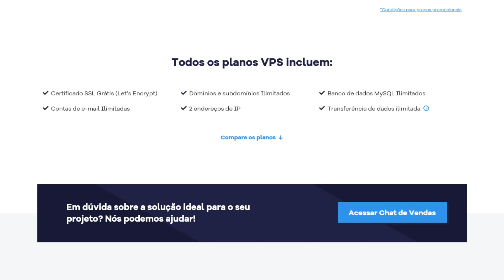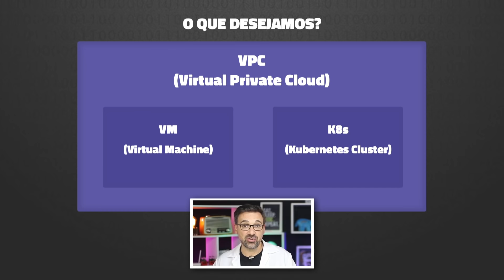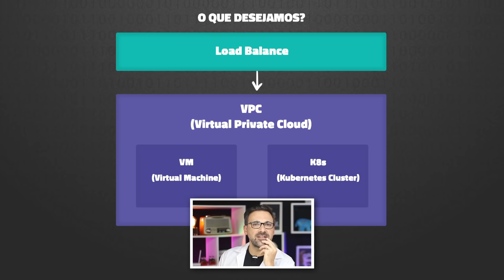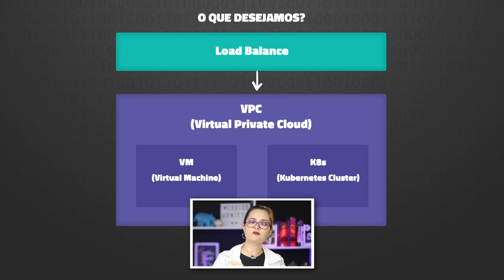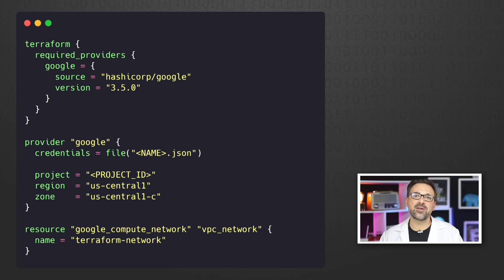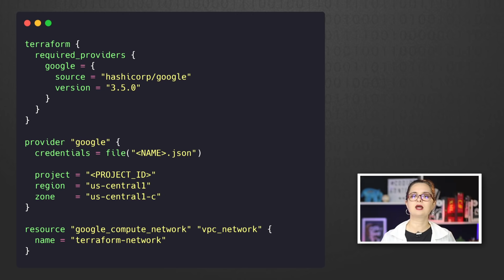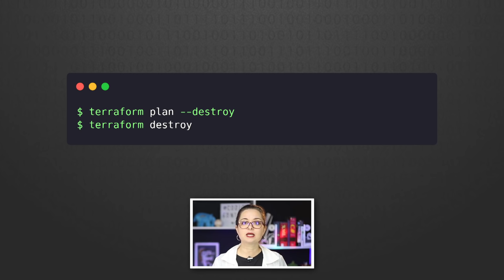Terraform em 10 Minutos // Dicionário do Programador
Quem diria que um dia seria possível criar uma infraestrutura de servidores só com códigos. Não é a toa que os profissionais DevOps e DevSecOps são altamente relevantes no mercado de tecnologia atualmente. Terraform é uma das ferramentas de construção, manutenção e versionamento de infra mais utilizadas no mercado.
Vem entender melhor como é possível planejar rapidamente toda a infra, seja para projetos pequenos e gigantes com essa ferramenta super poderosa.

Petrópolis / RJ

🔗 Um vídeo do site Código Fonte